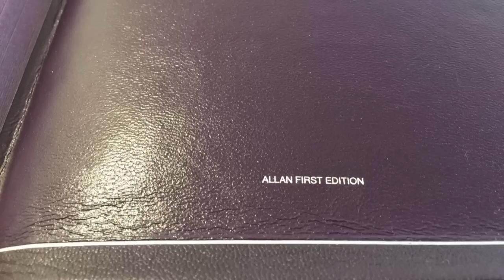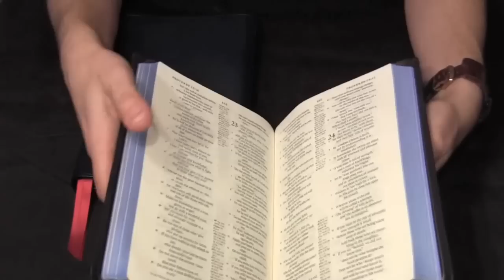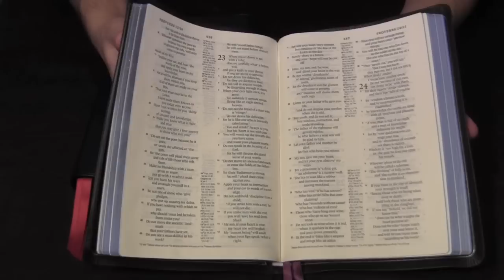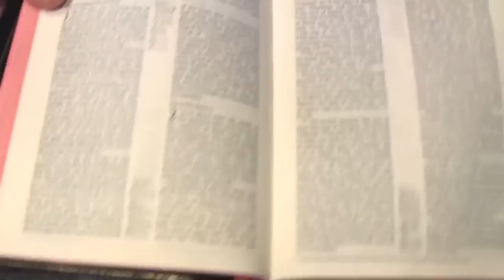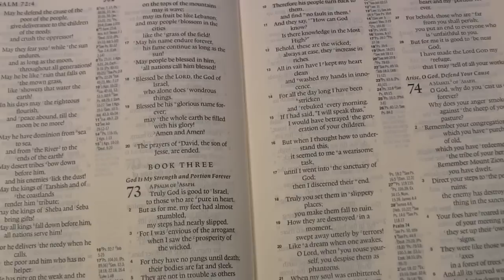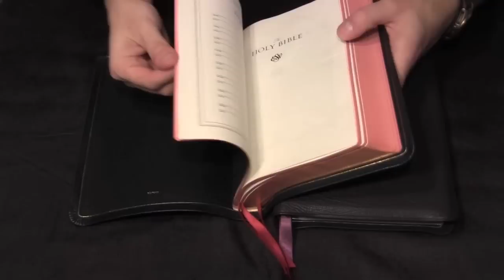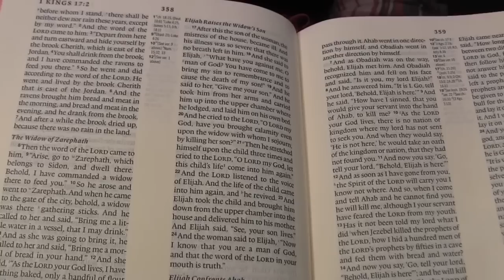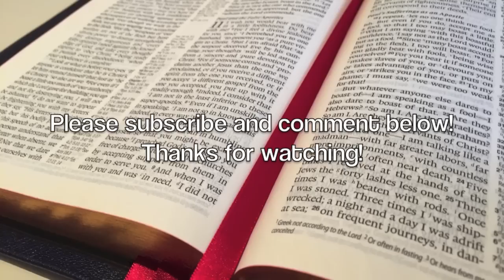R L Allan New Classic Readers Edition Review - Marine Blue & Purple Limited Editions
In this video I review two limited editions R L Allan New Classic Readers Edition bibles, the Marine Blue NC1BL and the Purple NC1P.

Allan continues to bind these bibles in 4 standard colors of their highland goatskin; black, brown, tan, and the new navy blue. You can purchase these bibles directly from R L Allan

The two bibles featured in this video are out of print and no longer available new, however they can still be found on websites like where sellers can auction their fine bibles. Check out the new Bible Exchange website, and also look them up the Bible Exchange group on Facebook.